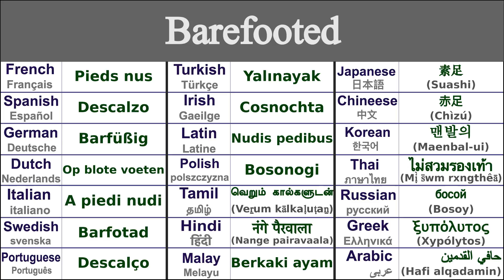BAREFOOTED Translation in 21 Languages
Learn How to say barefooted in 21 Languages

Barefooted in Thai - ไม่สวมรองเท้า (mị̀ s̄wm rxngthêā)
Barefooted in Irish - Cosnochta
Barefooted in Japanese - 素足 (Suashi)
Barefooted in Swedish - Barfotad
Barefooted in Greek - ξυπόλυτος (xypólytos)
Barefooted in Italian - A piedi nudi
Barefooted in Hindi - नंगे पैरवाला (nange pairavaala)
Barefooted in Russian - босой (bosoy)
Barefooted in Spanish - Descalzo
Barefooted in German - Barfüßig
Barefooted in Tamil - வெறும் கால்களுடன் (veṟum kālkaḷuṭaṉ)
Barefooted in Chinese - 赤足 (chìzú)
Barefooted in Arabic - حافي القدمين (hafi alqadamin)
Barefooted in French - Pieds nus
Barefooted in Portuguese - Descalço
Barefooted in Dutch - Op blote voeten
Barefooted in Malay - Berkaki ayam
Barefooted in Polish - Bosonogi
Barefooted in Korean - 맨발의 (maenbal-ui)
Barefooted in Latin - Nudis pedibus
Barefooted in Turkish - Yalınayak